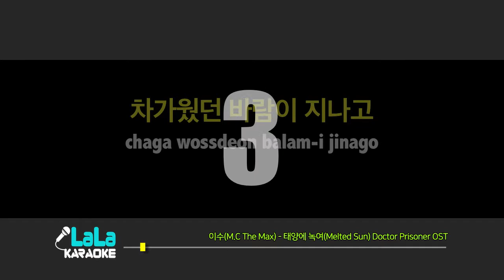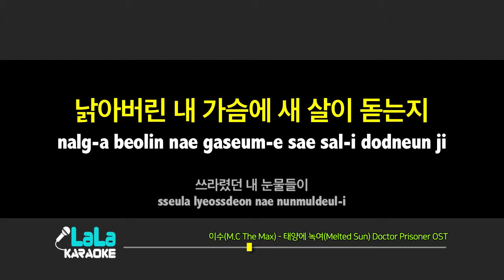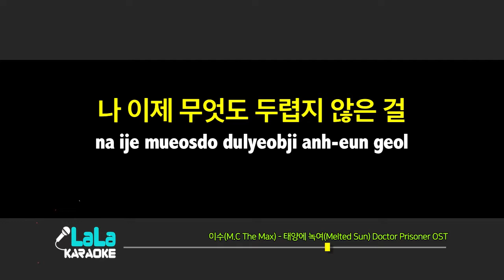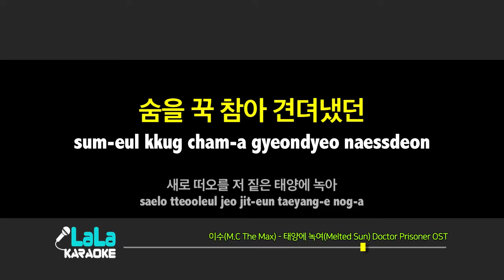이수(M.C The Max) - 태양에 녹여(Melted Sun) (여자키,Female) / LaLa Karaoke 노래방 Kpop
이수(M.C The Max) - 태양에 녹여(Melted Sun) 노래방 (karaoke)

이수(M.C The Max) - 태양에 녹여(Melted Sun) Karaoke (Instrumental)